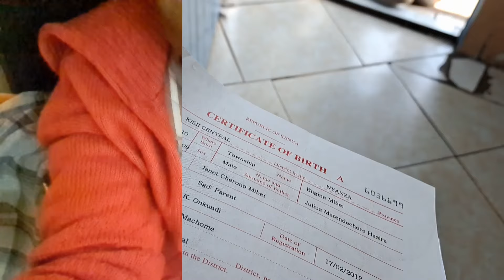Weekly vlog/ clean and organize with me/Shopping/ spending a day with me.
Welcome everyone n spend time with a person with disability.  Enjoy.